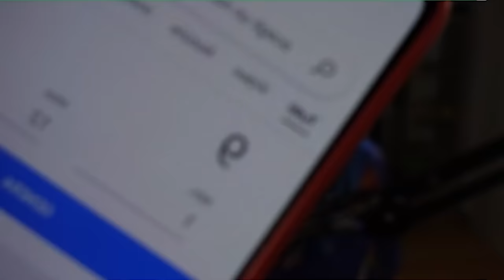eFootball 2022 è un vero Disastro...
Ho provato il "Nuovo" PES, ossia eFootball 2022 e sono rimasto parecchio deluso. O forse no, d'altronde questo gioco è una fabbrica di meme.
Social Tearless

Attrezzatura